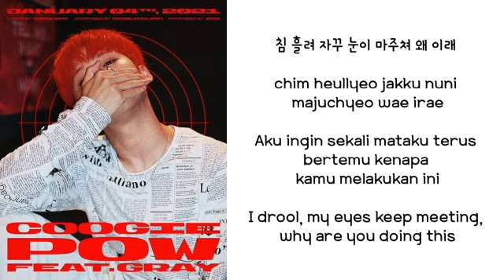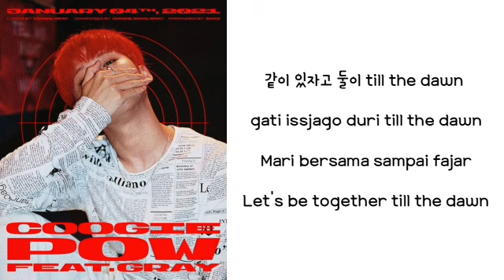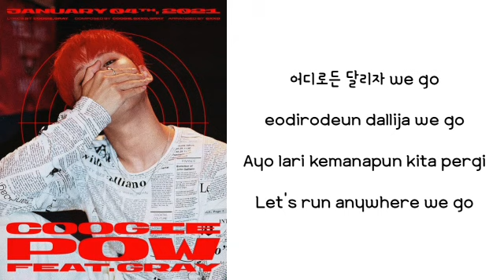coogie_pow (feat gray) lirik terjemahan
Artis        : coogie (feat gray)
🎶            : pow
Rilis m/v : 4 januari 2021